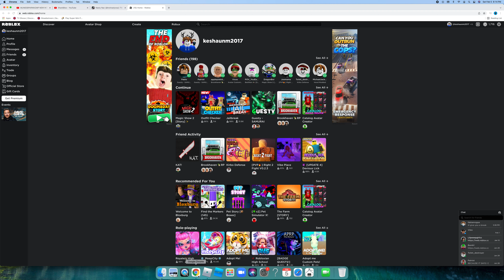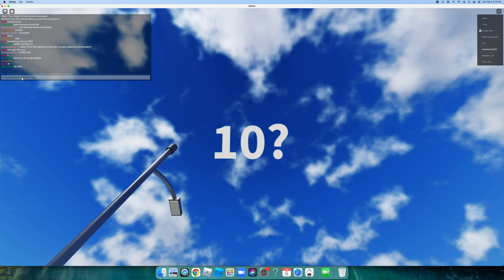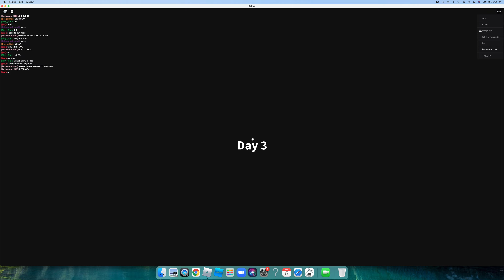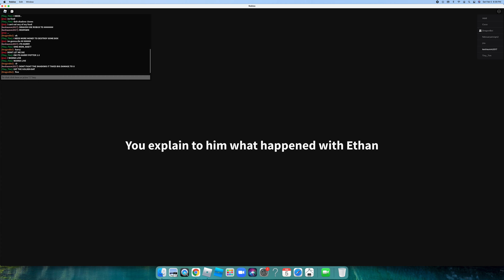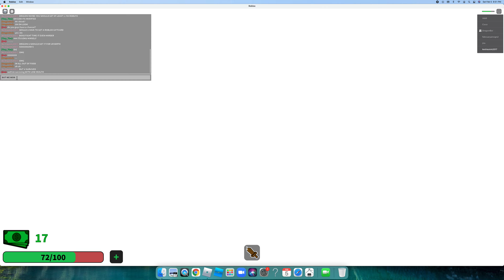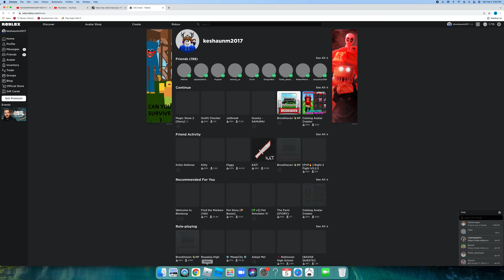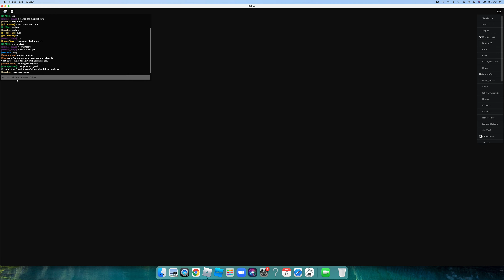Roblox Magic show 2 (ft DRAGON BOI RBLX)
FOLLOW DRAGON BOI RBLX ON ROBLOX